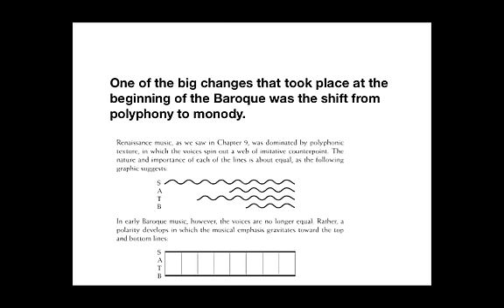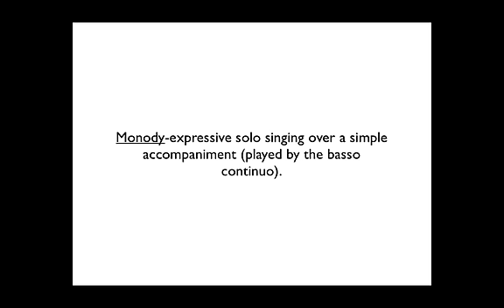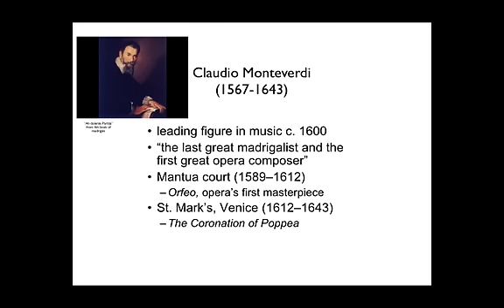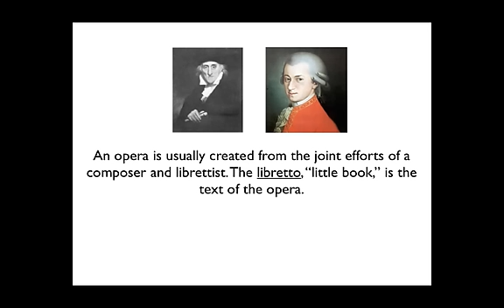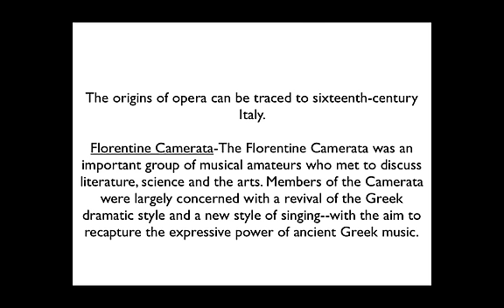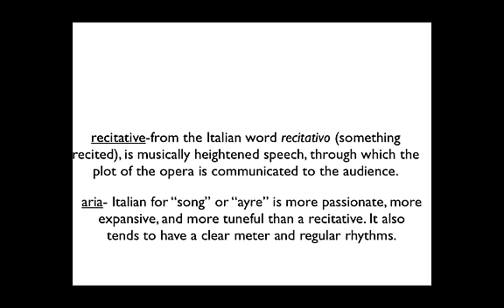Intro to Early Baroque Opera